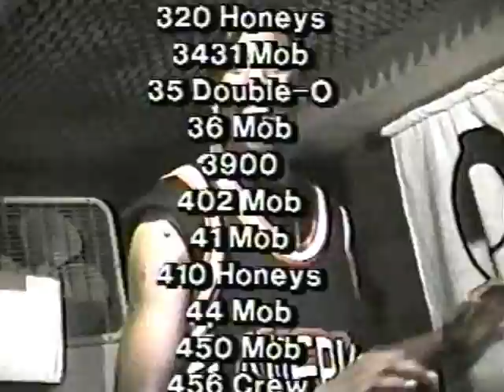BYB IBEX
BYB on Metroworld